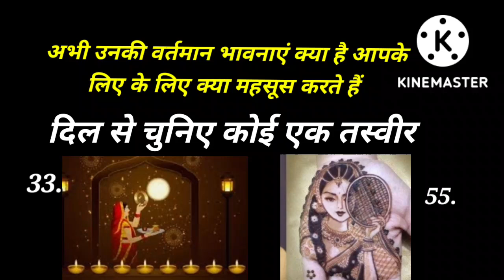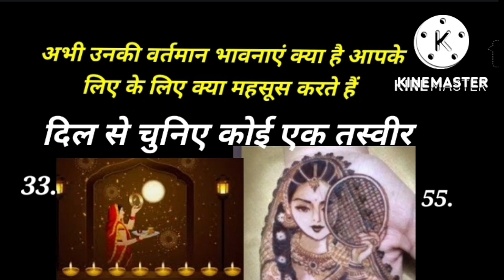tarot card reading in hindi | अभी उनकी वर्तमान भावनाएं क्या है आपके लिए